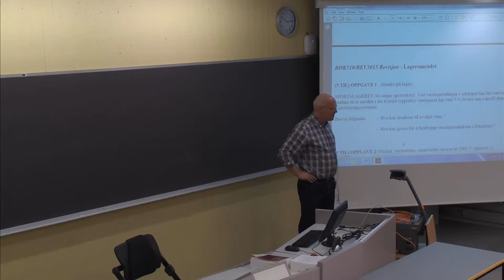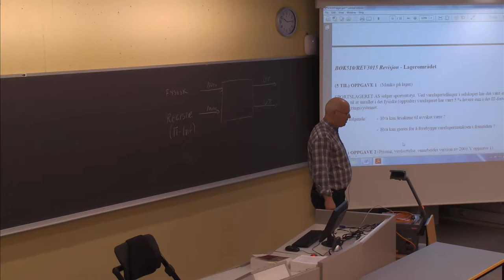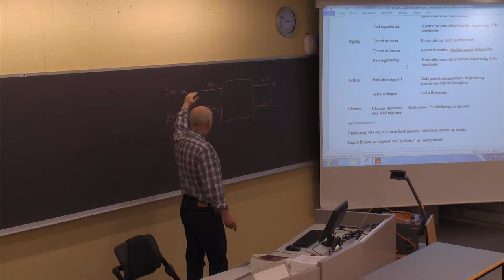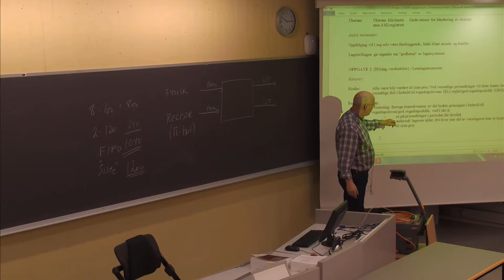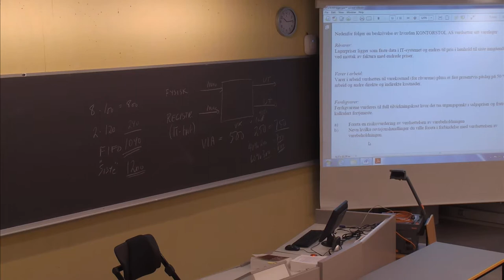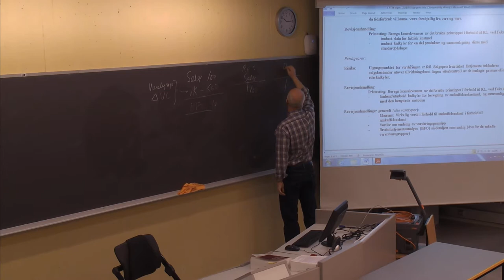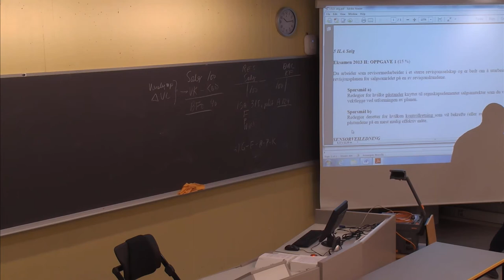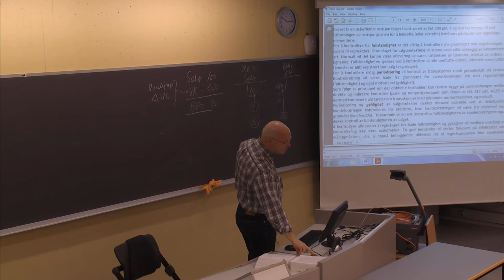116 Forelesning BØK500 (10. feb. 2014)